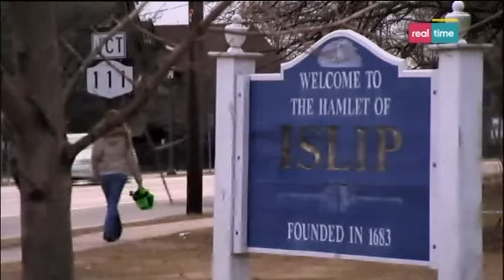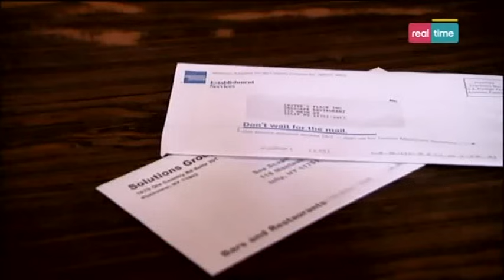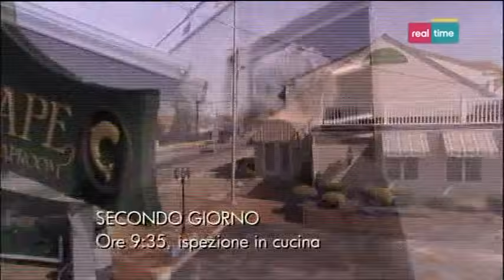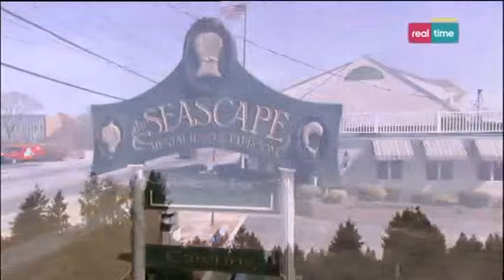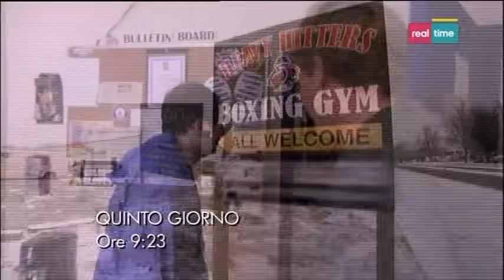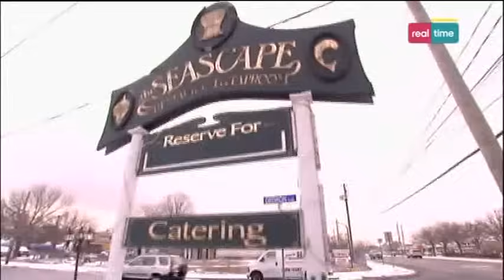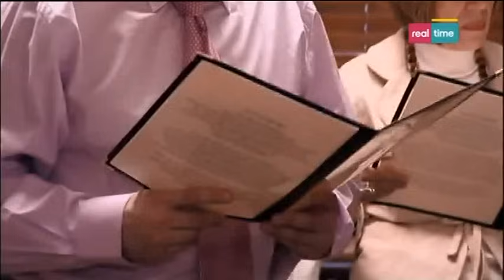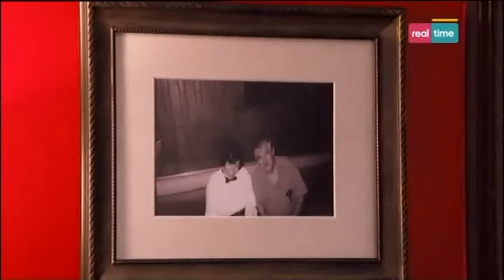CUCINE DA INCUBO USA - STAGIONE 1 - SEASCAPE INN - ITALIANO COMPLETO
Cucine da Incubo USA - Stagione 1x04 - SEASCAPE INN (Inslip, New York)

Gordon Ramsay cerca di salvare un locale gestito da madre e figlio incapaci con un cuoco arrogante e inetto.